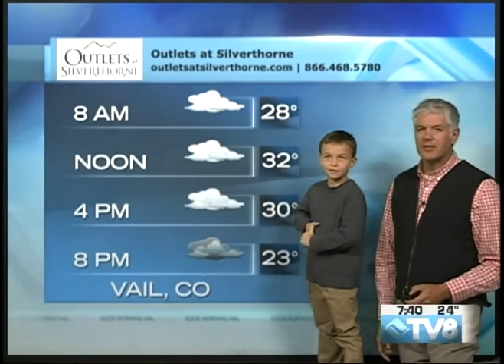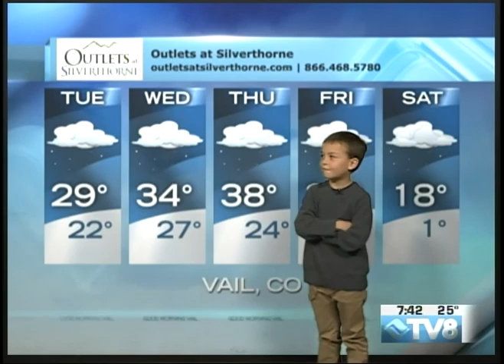Weather Whiz Kid Braeden Pottratz 7:38AM 12.12.16 Good Morning Vail